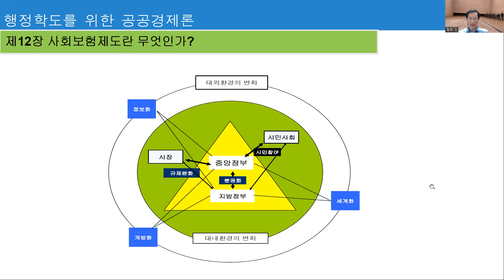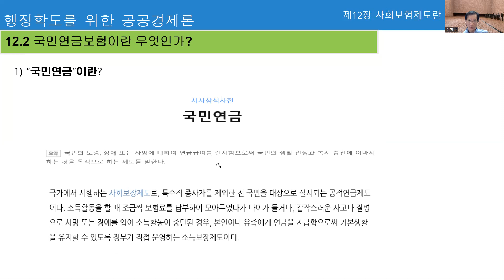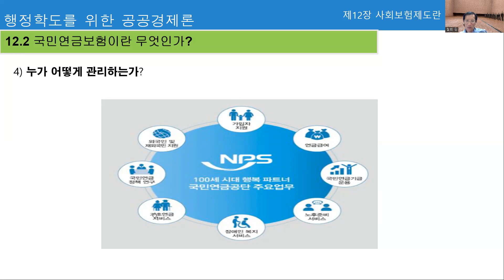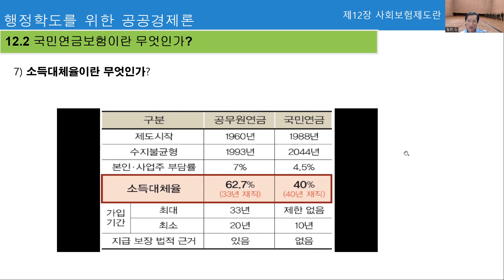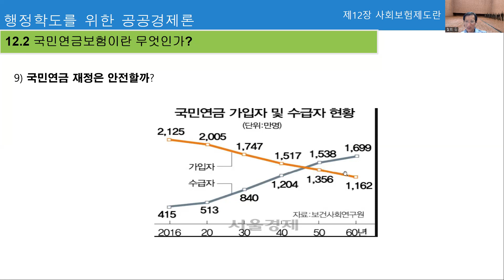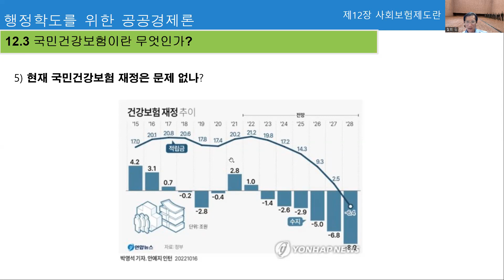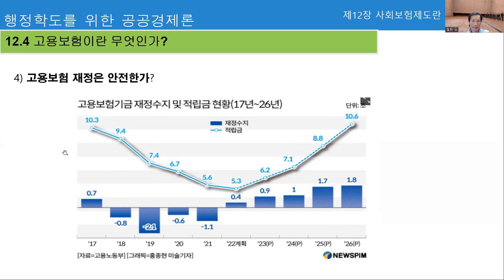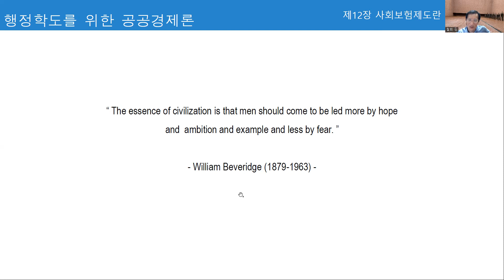2024공공경제론 제12장